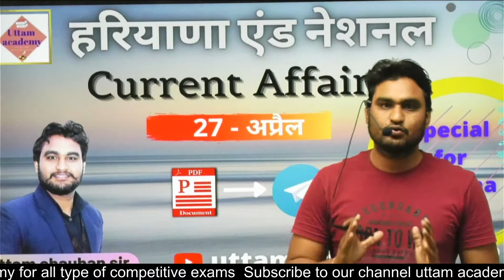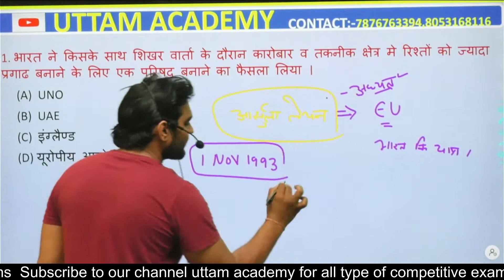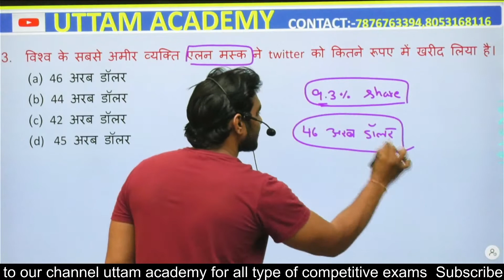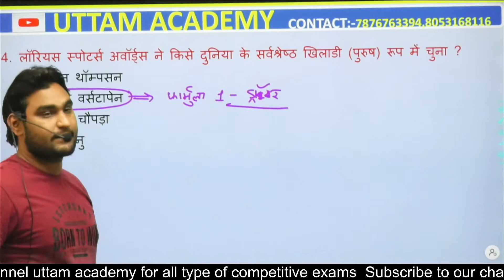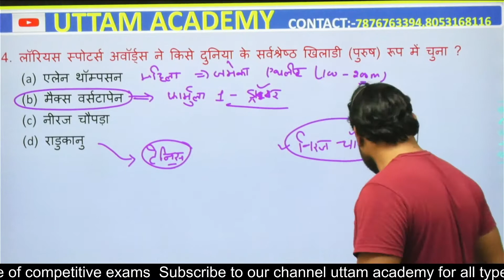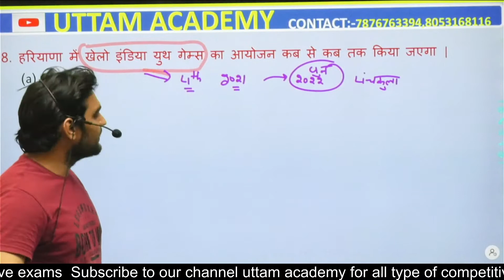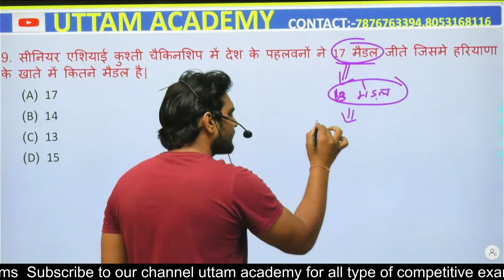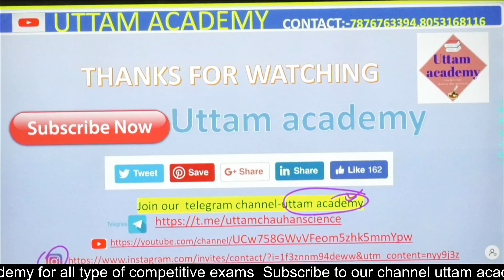haryana and national current affairs | 26 April current affairs | current affairs for haryana cet